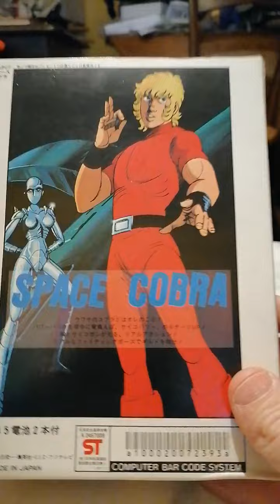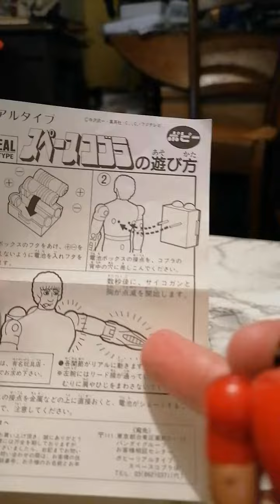Space adventure Cobra Popy